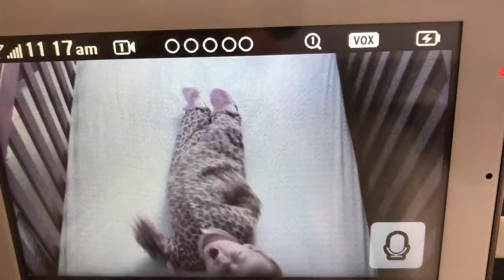Can She See Me?